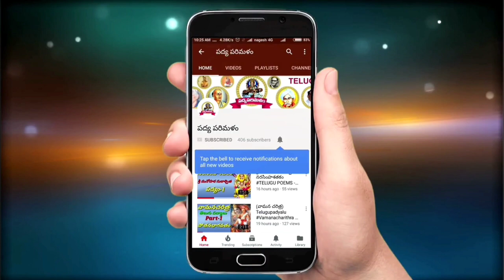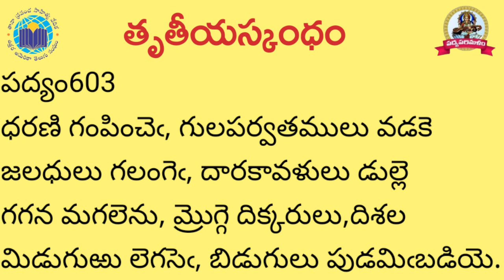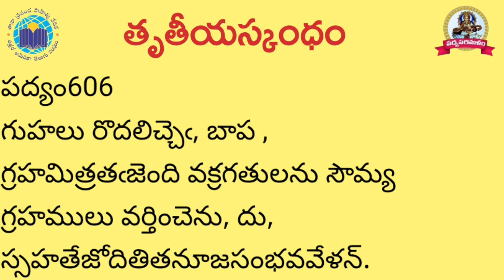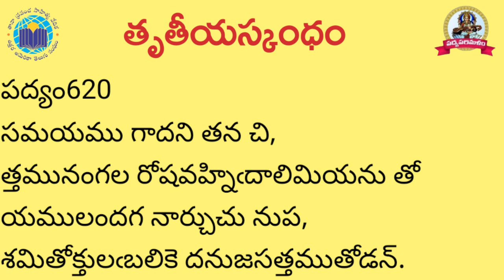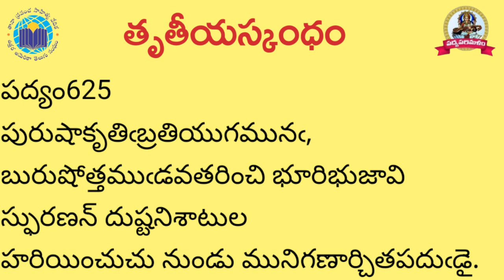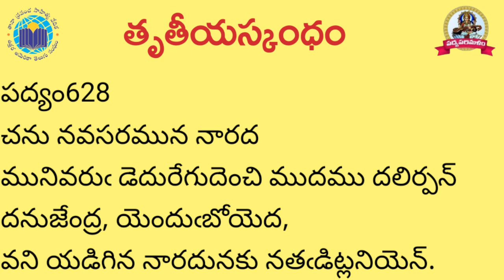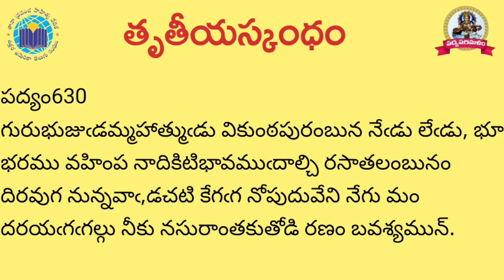పోతన భాగవతం|తృతీయ స్కంధం |Part20|పాతూరి కొండల్ రెడ్డి|దొడ్డోజు ఉమారాణి||9550313413||Padyaparimalam